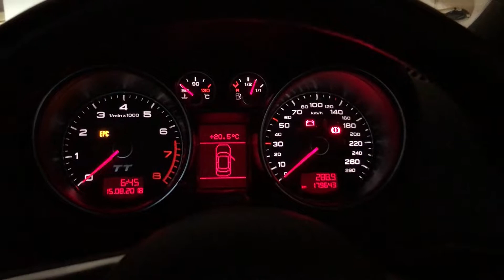My LAST Day OF SCHOOL! (The lost vlog)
Hey guys so tday was my last day of school and it was epic and sad to think its my last day of school! Highschool went by fast and I had a lot of fun! Anyway yeah this was the lost vlog so it's a fair bit late but hey a lost vlog was lost so better late than never!

MY GEAR:
Canon 200D
Gorilla pod
Iphone 8